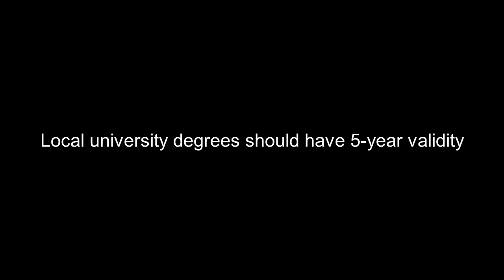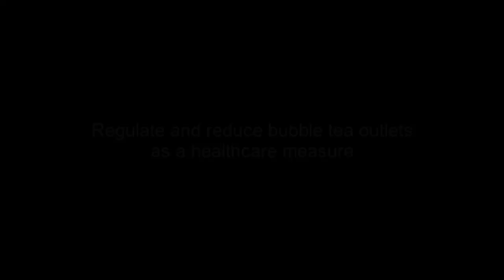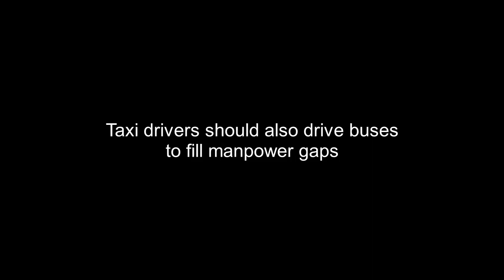In The Mind of Singapore's Politicians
Here are some memorable moments during the recent debates in the Parliament of Singapore.

Videos of Parliament sessions can be found on the Ministry of Communications and Information (MCI)'s YouTube channel.